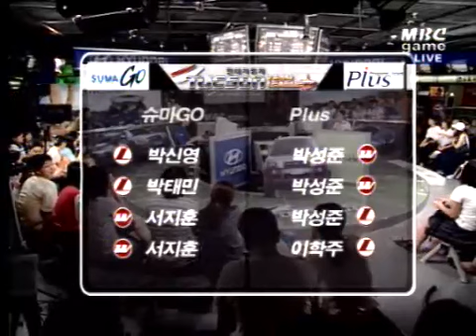Tucson MBC GAME 팀리그 5회 5부 2004 06 24 8강 2주차 2부 5R 서지훈(T) vs 성학승(Z) tucsonteamleague 0624 5r 5b